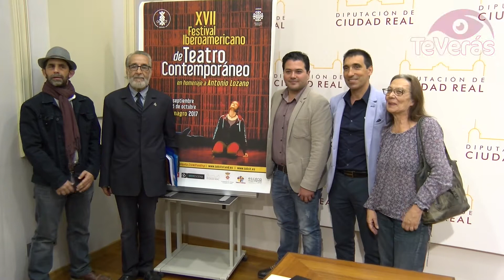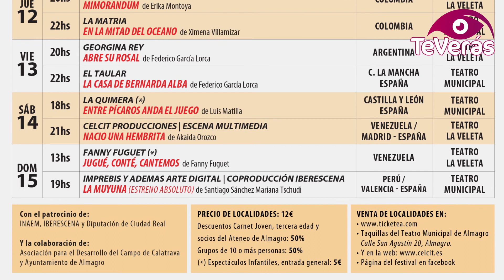Este sábado comienza en Almagro el XVII Festival Iberoamericano de Teatro Contemporáneo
El CELCIT cumple puntual con su cita otoñal en Almagro acercando al público el XVII Festival Iberoamericano de Teatro Contemporáneo, que se celebrará del 30 de septiembre al 15 de octubre. 16 espectáculos llegados de Cuba, Colombia, Brasil, Castilla y León o Canarias componen una programación variada y rica en diversidad de temas y procedencias con lo mejor de las artes escénicas de Iberoamérica en dos escenarios, el Teatro Municipal y Teatro La Veleta. Este martes se ha presentado el festival en la Diputación de Ciudad Real.